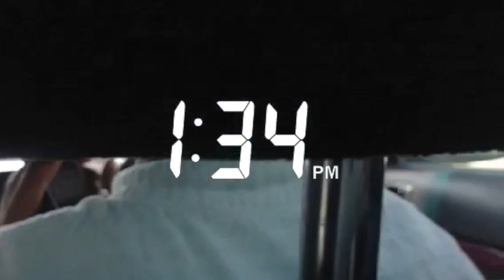BMTTCI 1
This is my first ever Vlog appearing as the new Miss Teen TCI with sash & crown. These Video logging series will now be seen as "Being Miss Teen Turks & Caicos Islands" (BMTTCI)